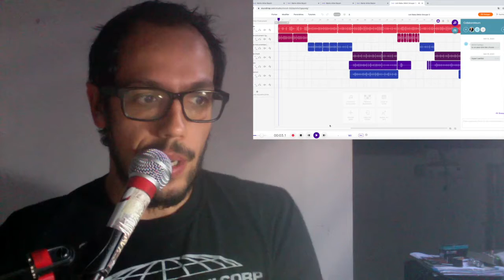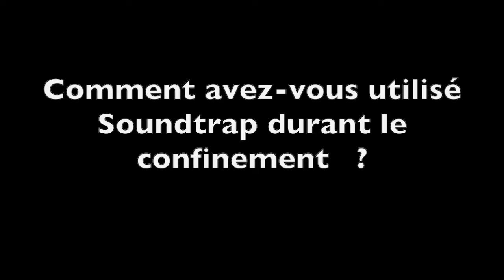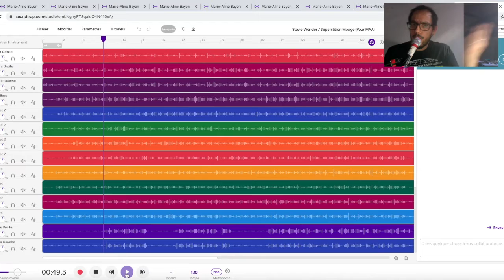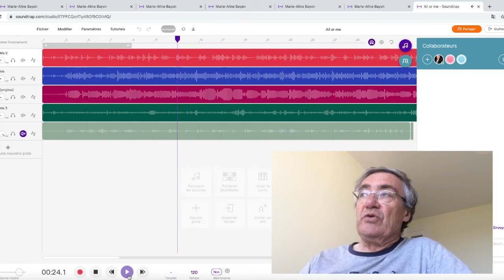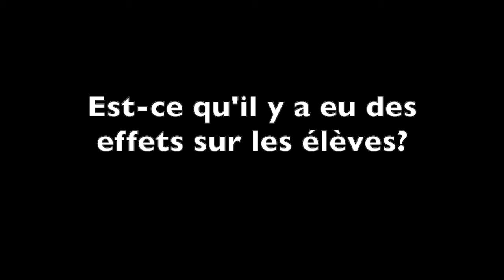[Outil] Soundtrap - témoignages des enseignants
Témoignage des enseignants sur l'utilisation de l'outil Soundtrap, partenaire du réseau.

A bientôt ! ;-)